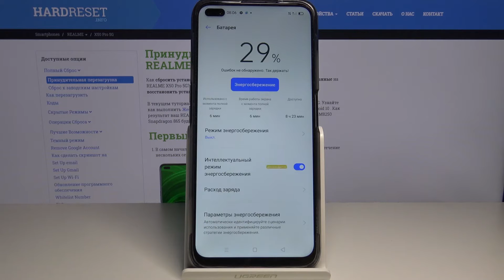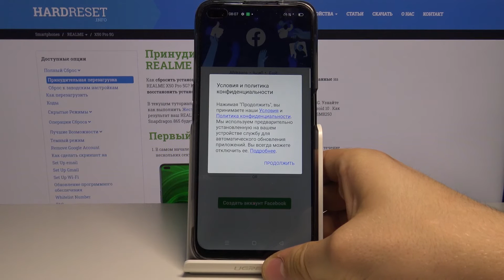Как войти в режим высокой производительности на Realme X50 Pro — Оптимизация устройства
Ещё больше о данном телефоне Вы сможете найти у нас на сайте
Если Вы хотите оптимизировать свой телефон, но не знаете, как это сделать, тогда мы предлагаем Вам посмотреть видео, где наш эксперт шаг за шагом расскажет, что нужно делать, чтобы попасть в режим высокой производительности.

Как войти в режим высокой производительности на Realme X50 Pro? Как включить режим высокой производительности на Realme X50 Pro? Как включить высокую производительность на Realme X50 Pro? Как оптимизировать телефон Realme X50 Pro?